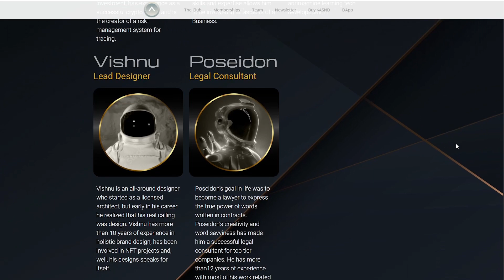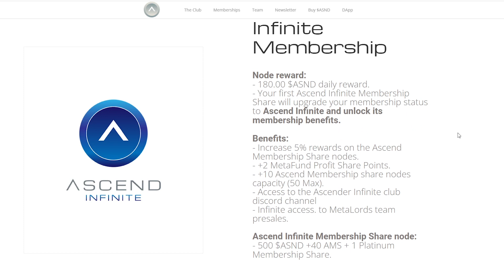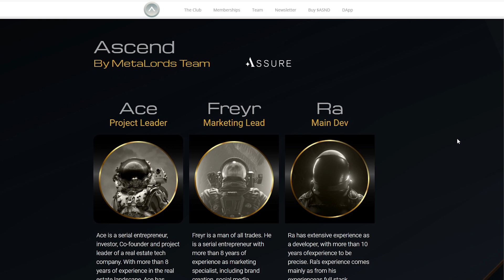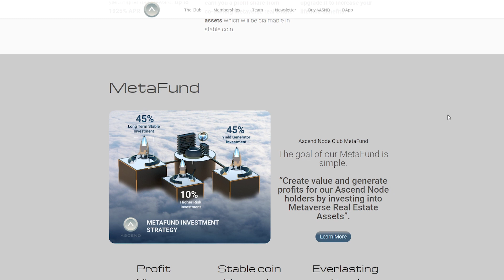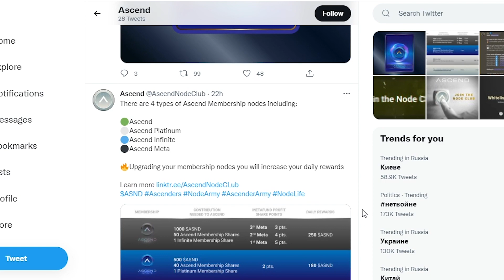🏆Ascend – Get Your Ascend Membership and Earn Lifetime Benefits!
Ascend is a membership type protocol that allows you to earn passive income streams through node technology, NFTs, and metafund profit sharing.
The project uses a tokenomics reward system and nodes that ensure project compliance, stability requirements, and success assurance.
Token holders will have 2 sources of income including Node Rewards and an additional source of income from our MetaFund initiative.

  Presale and launch dates:
🚀 Special NFT Reward Booster Presale: March 3
🚀Private presale: March 4
🚀Public presale: March 5 - 6
🚀Launch Date: March 7